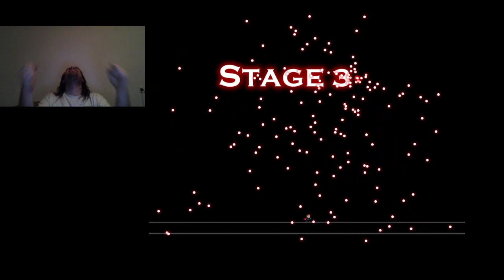EXTREME TIME I Wanna Kill The Maker Hard mode Stage 3 100%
I Wanna Kill The Maker Hard mode Stage 3 100%
3 óra kínszenvedés